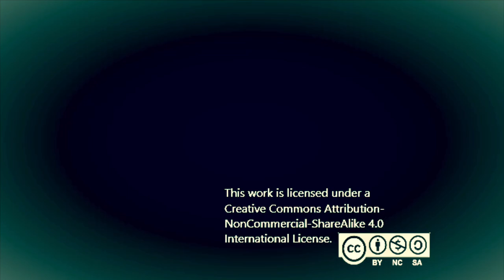"Lost and Found" ~ Jeffrey Marquez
Sorry for the wait everyone, I hope this new song is worth it!

uez.